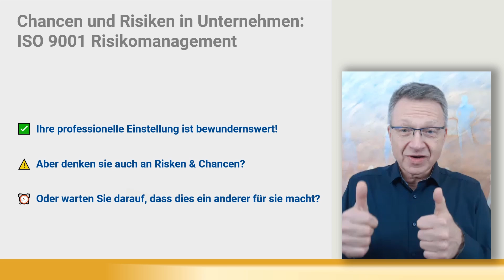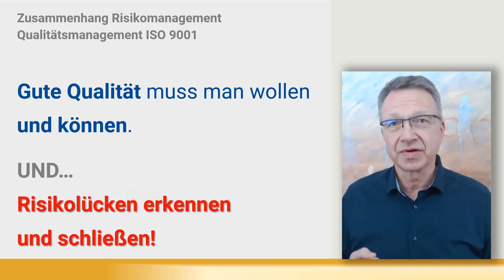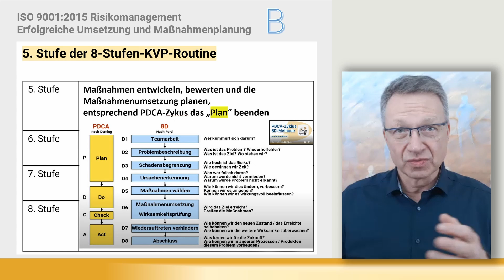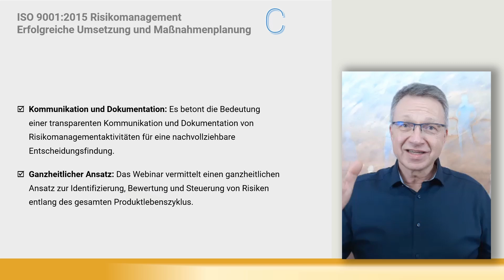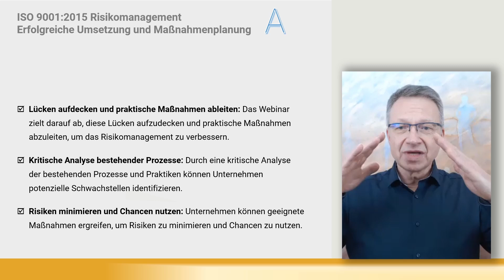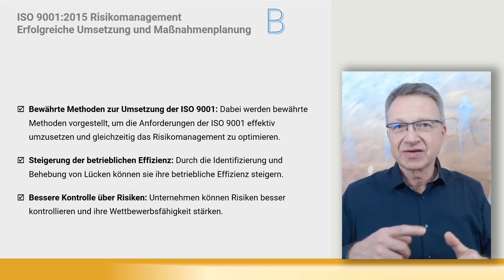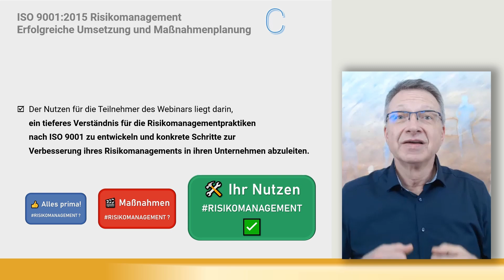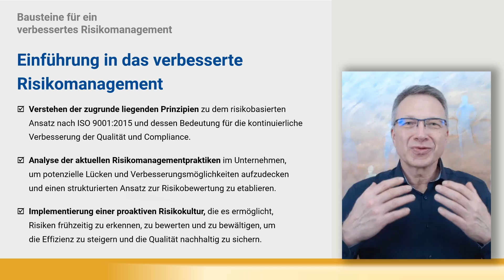Effektives Risikomanagement im Unternehmen 💥 Fehler vermeiden & Qualität steigern ✅ QM-System Tipps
Risikomanagement: Die Integration in das QM-System  📙 Optimieren Sie Ihre Unternehmensabläufe 📚 Hier erhalten Sie Impulse und Tipps, wie Sie Risikomanagement effektiv in Ihr Qualitätsmanagementsystem integrieren. 📝 Entdecken Sie bewährte Strategien zur Integration von Risikomanagement in Ihre bestehenden QM-Prozesse gemäß ISO 9001 und steigern Sie die Effizienz Ihres Qualitätsmanagements. 📈 Optimieren Sie Ihre Unternehmensabläufe durch die systematische Integration von Risikomanagement in Ihr QM-System nach ISO 9001 und verbessern Sie Ihre Wettbewerbsfähigkeit.

🚀 Qualitätsmanagement – Strategie, Ziele & Leadership für nachhaltige Qualität!
🌟🌟🌟 Unsere OECplus Seminare und kostenfreie Online-Kurse
📚 Kostenfreie Weiterbildung & Praxis-Tipps | Qualitätsmanagement-Strategien, ISO 9001, Risikomanagement & Qualitätskultur verbessern!

📚 Effektive Prozessoptimierung & kontinuierliche Verbesserung (KVP) | Lean-Ansätze, Fehlervermeidung & Qualitätskosten reduzieren!

📢 🚀 Werde Teil meines LinkedIn-Netzwerks mit 25.000+ Followern!
🔹 Erreiche Entscheider & Führungskräfte der Industrie.
🔹 Profitiere von Fachartikeln, Insights & Best Practices.
💼 Jetzt folgen!  ☑️☑️☑️ OECplus Bernd Harengel 🔗

💥 Tipps und Impulse aus dem Online-Kurs  ISO 9001 Risikomanagement: So integrieren Sie präventive Maßnahmen in Ihr QM-System
(1) "Ein starker Fokus liegt heute darauf, Maßnahmen zu entwickeln, die passen, um für sich selbst und für das Unternehmen passende Initiativen im Risikomanagement aufzusetzen."
(2) "Risikomanagement bedeutet eine kritische Reflektion und die Fähigkeit zu lernen, Risiken zu erkennen, Maßnahmen abzuleiten und für eine gelebte Qualität einzusetzen."
(3) "Das Ziel ist eine gute Qualität, die auf einem gelebten Risikomanagement basiert, bei dem jeder seinen Beitrag leisten kann und sollte, um potenzielle Lücken und Verbesserungsmöglichkeiten aufzudecken."
(4) "Ein systematischer Ansatz des Risikomanagements sollte eine proaktive Risikokultur etablieren, um gemeinsam eine nachhaltige Qualität zu erzielen."
(5) "Es ist wichtig, Risikomanagement als Kultur zu leben und eine proaktive Risikokultur aufzubauen, um gemeinsam weiterzukommen und eine nachhaltige Qualität zu erzielen."
(6) "Empfehlenswert ist es, klare Aufgaben und Verantwortlichkeiten im Risikomanagement festzulegen, um eine effektive Umsetzung und Nachverfolgung zu gewährleisten."

💥 Entdecken Sie die essenziellen Gründe, warum sich ein Manager dieses Webinar ansehen sollte, mit einer Fülle von SEO-Keywords:

ISO 9001 Risikomanagement: Erfahren Sie, wie Sie Risikomanagement nahtlos in Ihr Qualitätsmanagementsystem integrieren und eine erfolgreiche Zertifizierung nach ISO 9001 erreichen.

Bewährte Strategien zur Integration von Risikomanagement in QM-Prozesse: Entdecken Sie bewährte Strategien zur Integration von Risikomanagement in Ihre bestehenden QM-Prozesse gemäß ISO 9001 und steigern Sie die Effizienz Ihres Qualitätsmanagements.

Optimierung von Unternehmensabläufen: Optimieren Sie Ihre Unternehmensabläufe durch die systematische Integration von Risikomanagement in Ihr QM-System nach ISO 9001 und verbessern Sie Ihre Wettbewerbsfähigkeit.

Praktische Anwendungen im Betrieb: Erfahren Sie, wie Sie Risikomanagement praktisch im Betrieb anwenden können, um Risikolücken zu erkennen und zu schließen.

Effektive Strategien für Risikomanagement: Entwickeln Sie effektive Strategien für Risikomanagement nach ISO 9001, um Ihre Unternehmensziele zu erreichen und Chancen zu nutzen.

Maßnahmen zur Qualitätssicherung: Implementieren Sie Maßnahmen zur Qualitätssicherung durch eine fundierte Risikoanalyse nach ISO 9001.

Risikokultur etablieren: Etablieren Sie eine Risikokultur in Ihrem Unternehmen, um proaktiv Risiken zu identifizieren und zu bewältigen.

Risikomanagement Prozess: Erfahren Sie, wie Sie einen effizienten Risikomanagement-Prozess gemäß ISO 9001 implementieren und kontinuierlich verbessern können.

ISO 9001 Zertifizierung: Bereiten Sie sich gezielt auf eine ISO 9001 Zertifizierung vor, indem Sie Ihr Wissen über Risikomanagement erweitern und optimieren.

1️⃣ Risikomanagement & Qualitätsmanagement nach ISO 9001: Risiken minimieren & Chancen nutzen
2️⃣ ISO 9001 Risikomanagement: So integrieren Sie präventive Maßnahmen in Ihr QM-System
3️⃣ Effektives Risikomanagement im Unternehmen: Fehler vermeiden & Qualität steigern
4️⃣ Qualitätsmanagement & Risikoprävention: Nachhaltige Strategien für langfristigen Erfolg

🌟🌟🌟 So geht Weiterbildung in der OECplus AKADEMIE 🚀 FAQs, Tipps & praxisnahe Online-Kurse mit Checklisten für Qualitätsmanager & Führungskräfte JETZT entdecken 🔗